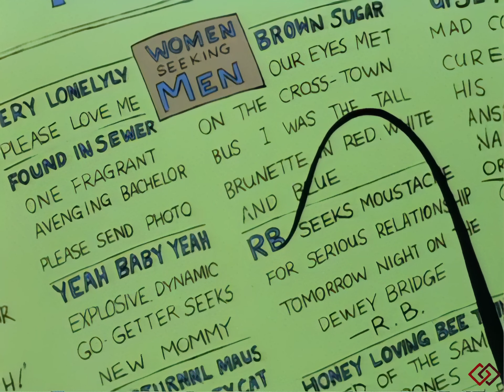The Tick 1994 S03E01 That Mustache Feeling 2K 60 Fps TR Altyazılı